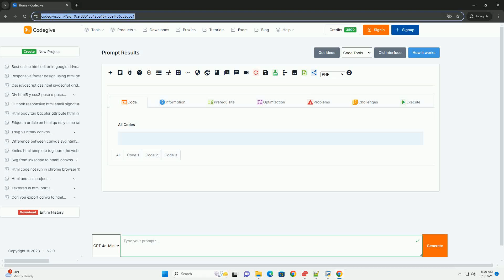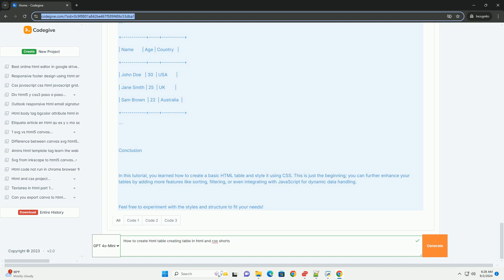How to create html table creating table in html and css shorts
creating an html table involves using the `table` element, which serves as a container for the table structure. within this element, you define rows using the `tr` tag, and within each row, you can add individual cells with the `td` tag for data and `th` for headers. to enhance the table's appearance, css can be applied for styling. this includes setting borders, padding, and margins for cells, as well as adjusting the overall layout and colors to improve readability.

to create a visually appealing table, consider using css properties like `border-collapse` for seamless borders, `background-color` for alternating row colors, and `text-align` for proper alignment of content. responsive design can also be incorporated, ensuring the table adjusts to different screen sizes. ultimately, combining html structure with css styling ensures a functional and aesthetically pleasing table on web pages.

python create datetime
python create list
python create virtual environment
python create dataframe

python create datetime
python create list
python create dataframe
python create set